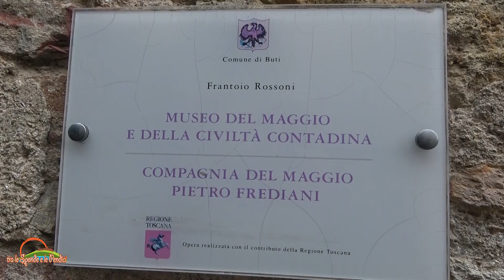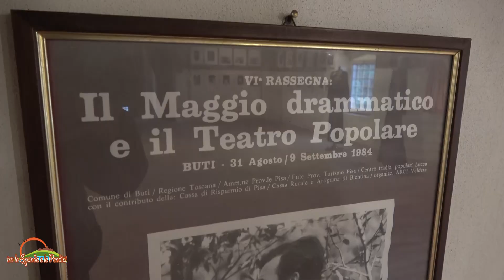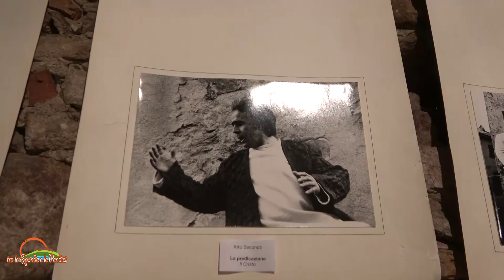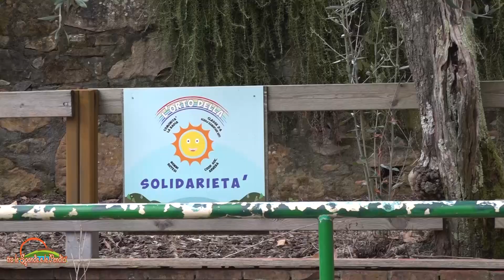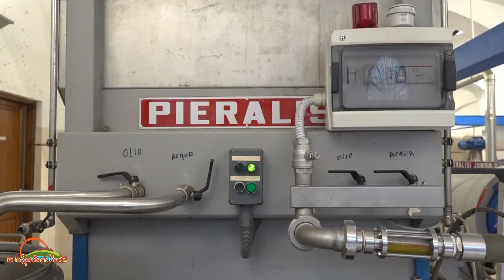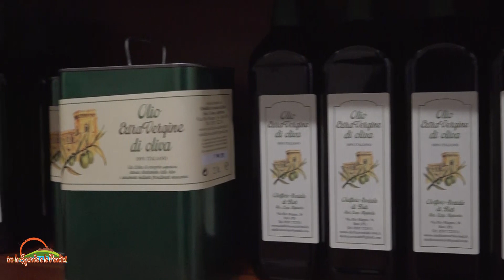TRA LE SPONDE E LE PENDICI n 83 a BUTI, le tradizioni del Maggio, Olio, teatro e associazionismo